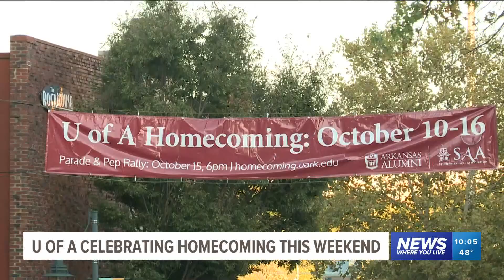University of Arkansas Celebrating 150th Anniversary During Homecoming Weekend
Students got a chance to enjoy the fall weather while celebrating the UA's 150th anniversary during homecoming weekend.